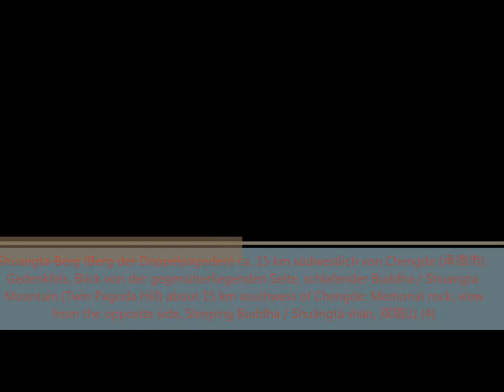Shuangta-Berg: Gedenkfels, schlafender Buddha / Sleeping Buddha 双塔山, Chengde 承德市 (4)